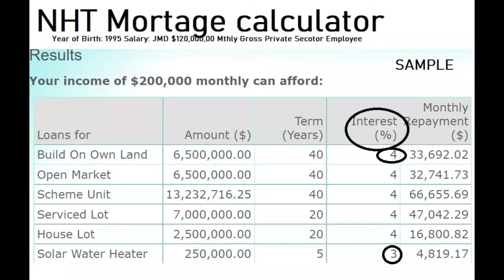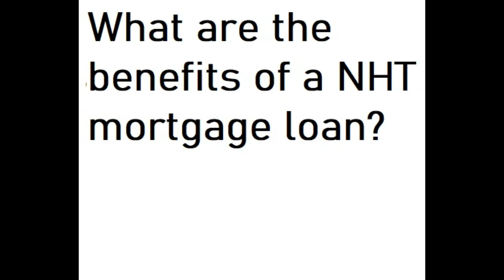Buy a house in Jamaica with NHT Voluntary Contributor | Vlog 7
With good guidance, even you could buy a property in Jamaica. Here are a few tips on how to become an NHT (National Housing Trust) voluntary contributor while living overseas.
Time Log:
00:30: Introduction
01:00: Introduction to NHT Loan and Voluntary Contributors
01:32: Steps to apply and register for the NHT Contributor program when overseas
02:00: What is a Voluntary Contributor
03:00 What is an NHT (National Housing Trust) mortgage loan?
05:00 What are the requirements to make an application to register
05:30 How to register?
06:51: What are the benefits of an NHT loan?
08:40 How to complete the application, registration process, and get a loan?

We want your purchase to go smoothly, and your first experience with buying real estate a great one. ⭐Submit Your Questions, Comments & Suggestions Below.
⭐Got a question about Real Estate?
You've come to the right place! I'm Roxanne, I have been in this business for over 15 years, I have worked as a Realtor/ Sales Associate, Realtor & Dealer/Broker!

⭐ Follow Roxanne Neita Limited & ⭐Follow Roxanne Neita

NHT Links:
Voluntary Contributor
Who or What is a Voluntary Contributor:

Useful links:
Mortgage Calculator